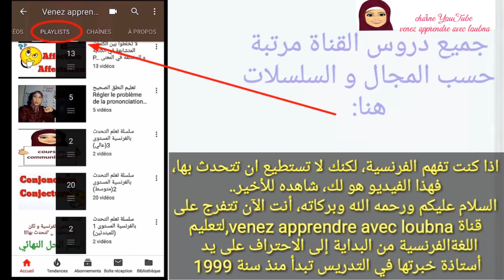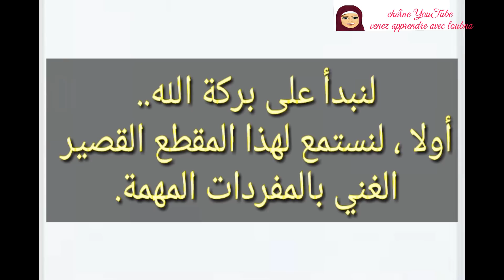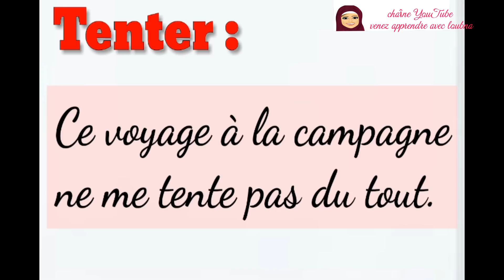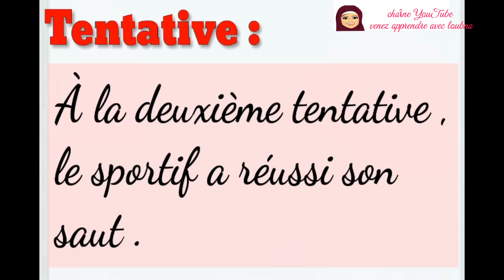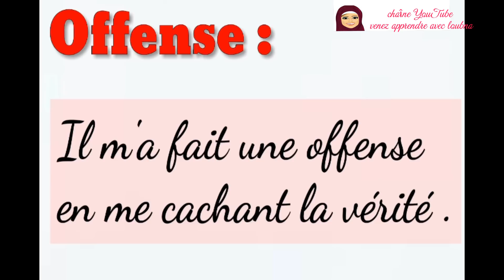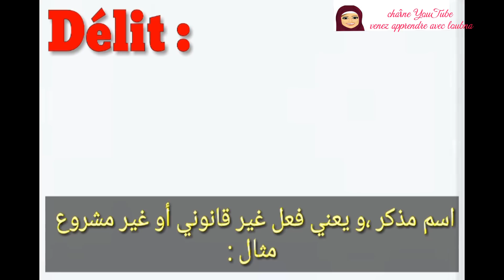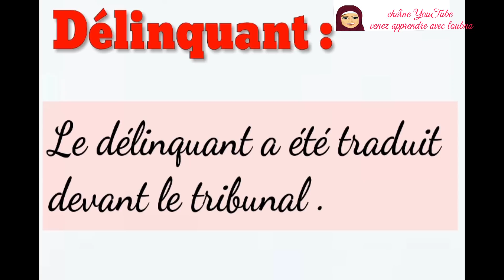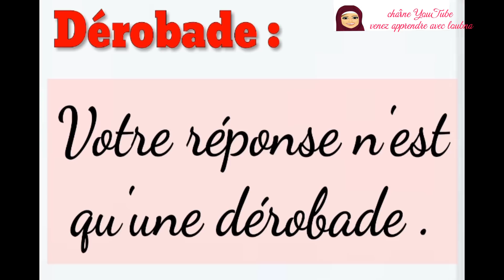الدرس 26 : " جمل الحياة اليومية "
تريد أن تتحدث الفرنسية بطلاقة و بطريقة صحيحة و لكنك لم تجد في الأنترنيت ما يشفي غليلك كما نقول 😜 إليك هذه السلسلة التي ستجعلك تتعلم الفرنسية و أنت تستمتع بها و تتذوق حلاوتها